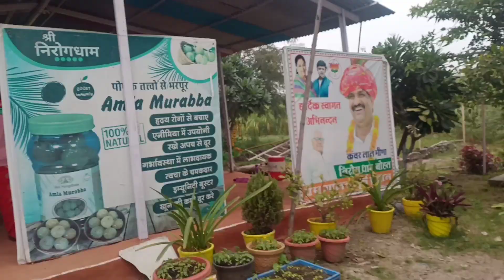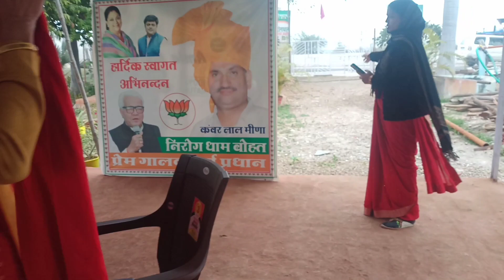Aaj Hua nirogdham per galav Mahila Mandal Mangrol aur baran ka get together🙏(galav family vlogs )😜